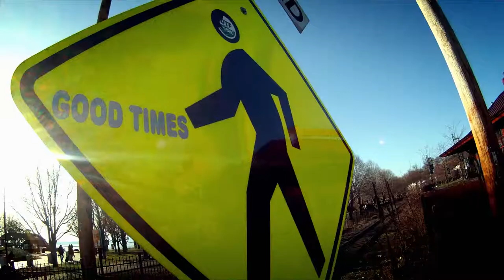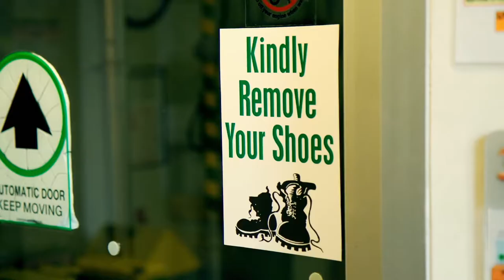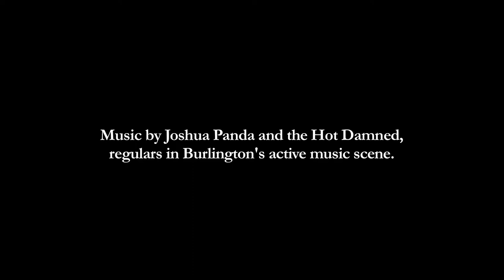University of Vermont - What It's Like Here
The Challenge: Many institutions promise a vibrant campus life and great interaction with the surrounding community. UVM delivers this. How to personify this in a video?

Tribe Solution: We worked with a local musician using his song ‘The Light Inside’ to personify the spirit of UVM and connect the viewer emotionally with the school and Burlington. One of four videos Tribe produced for UVM, this particular video went viral, earning tens of thousands of YouTube hits.

Tribe’s fundraising videos have raised over $8 billion. Our culture and values videos have shaped college campuses for decades.

The right video can help you inspire your tribe—the people you want to influence—to take action. to see more of our university films.